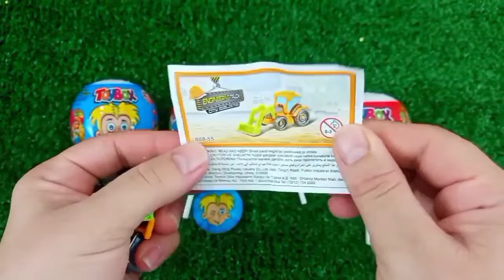ASMR RAINBOW 막대사탕과 과자! 맛있는 무지개 막대사탕ASMR Mukbang 두찜 신메뉴 스팸부대찜닭 먹방 떡볶이 튀김 치즈볼 | HIU